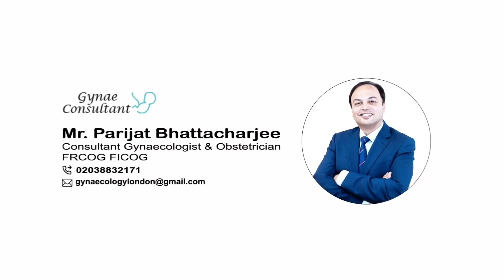Tubal Patency Tests